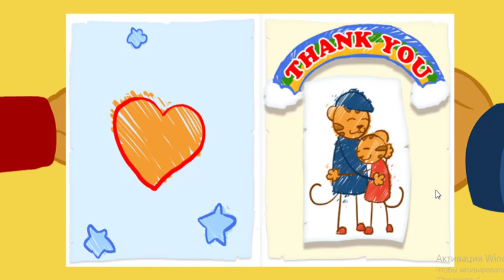Daniel Tiger's Neighbourhood - How Children Grow and Develop Each Day (2 HOURS!)